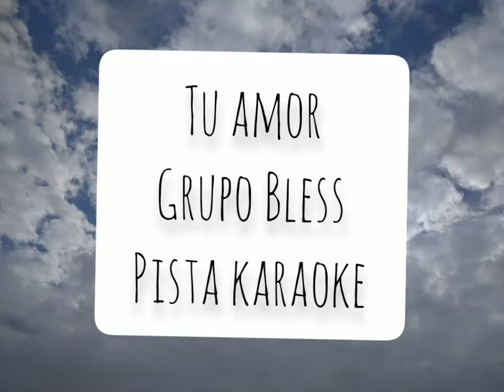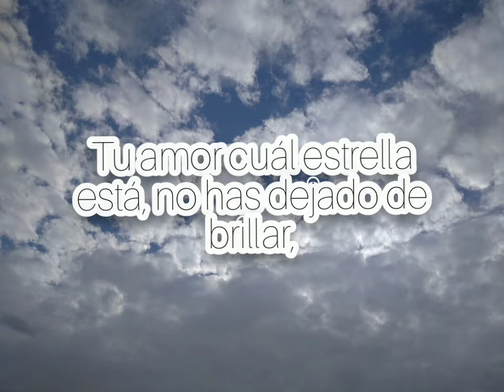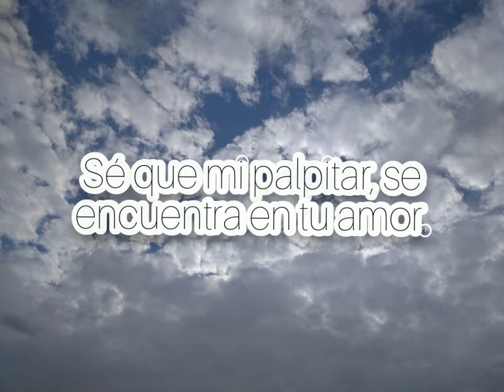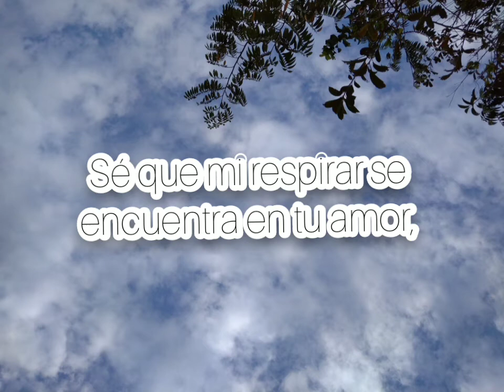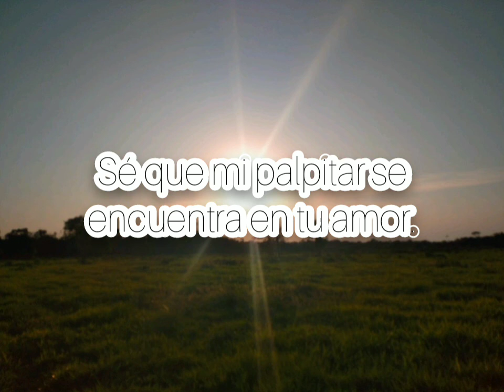Tu amor grupo bless pista karaoke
tu amor pista karaoke grupo bless